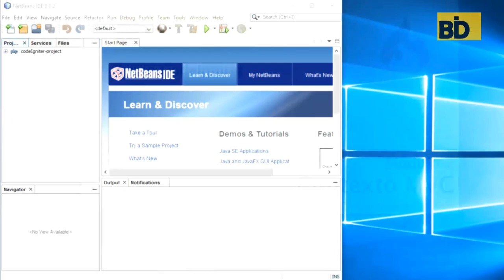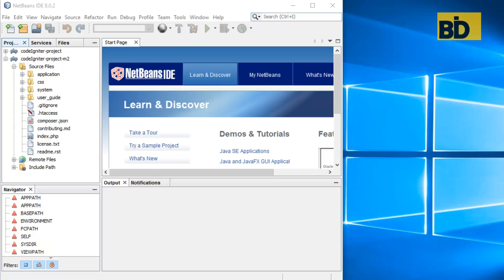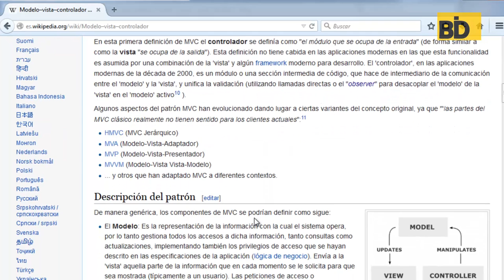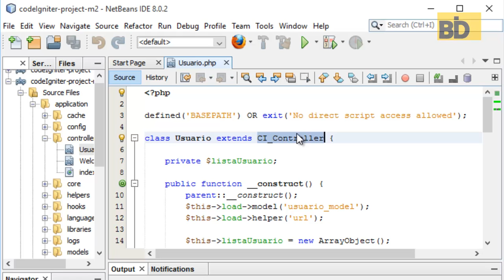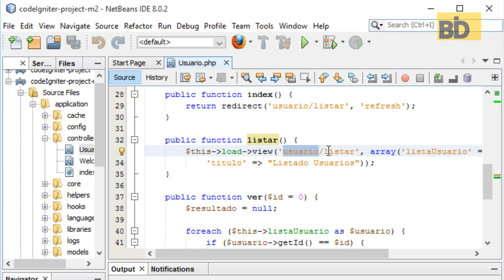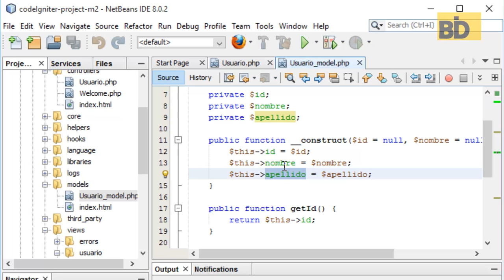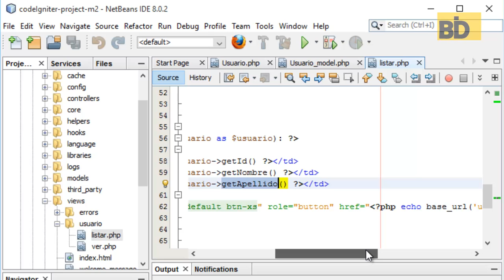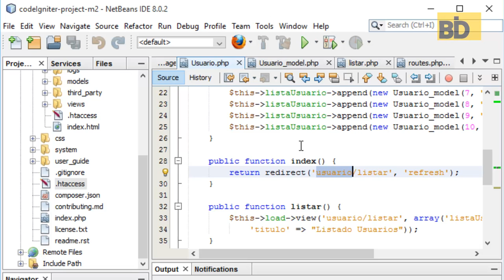Curso CodeIgniter - Módulo 2: Contexto Web MVC